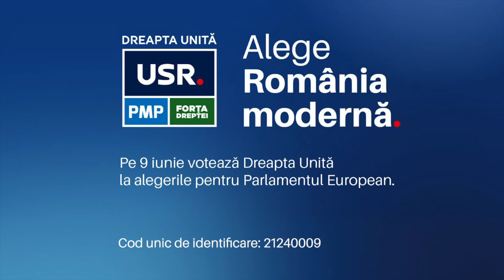Haideți cu noi pe 9 iunie și votați. Avem un singur tur, aveți o super putere: votul.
Au bani negri, au cumpărat presa, folosesc instituțiile statului în interes de partid, dar cu toate aceastea, uniți învingem grupul comasat PSD-PNL. Mai sunt 3 zile până când ne luăm majoritatea din consiliul local înapoi. Noi ne-am unit și mergem la victorie. Mulțumesc, Nicușor Dan!